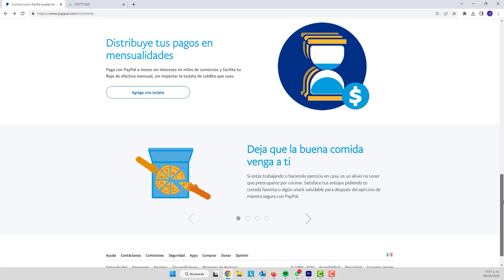PayPal: La forma más fácil y rápida de hacer transacciones en línea. JuanDeAvilaMx - 8 Marzo 202